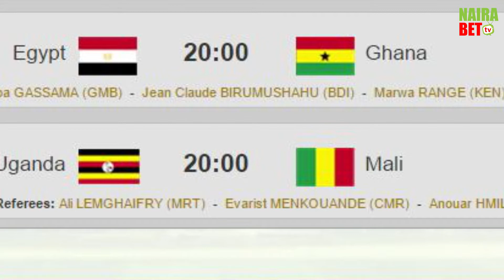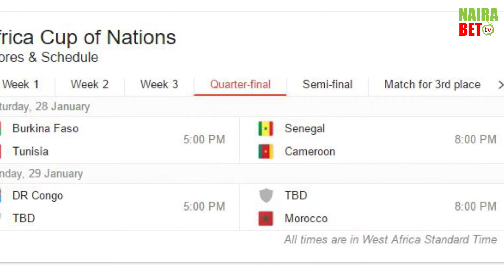SOCCER BYTES - GABON 2017 SO FAR